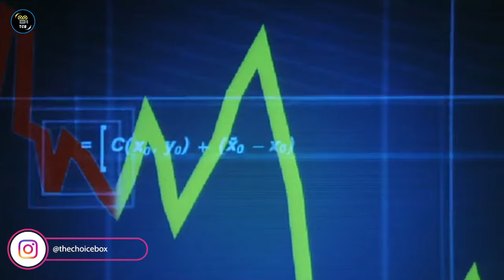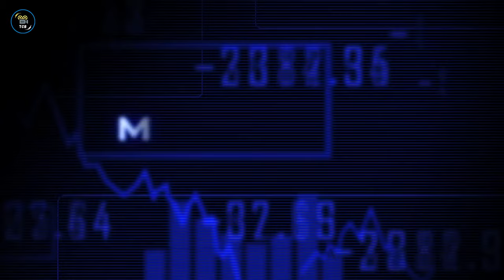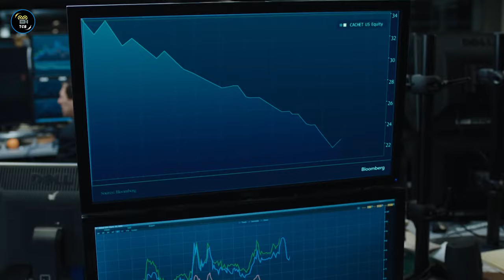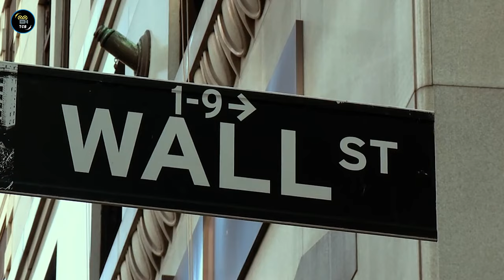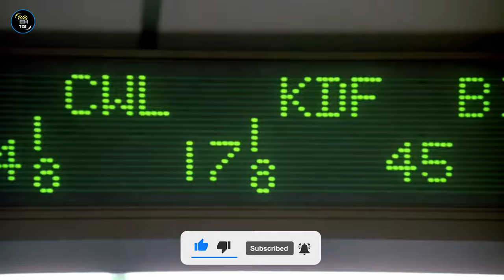Top 10 Best Share Market Movies In Hindi (& Eng.) | Top 10 Business Movies Of All Time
For Investors and Entrepreneurs, these are the 10 best Share market movies of all time.
Share market and Investing is like a trend among the young people these days and our cinema has contributed towards this trend.
Movies and TV shows related to Share market and investing have motivated young people to study this field. Today through this video we have brought you the best share market movies, the best business movies that are recommended for every investor. These Top 10 Best Share Market Movies In Hindi will give you the knowledge with entertainment so don't miss these top 10 movies based on stock market.
This video is the second part of our video series about Top 10 Business Movies Of All Time